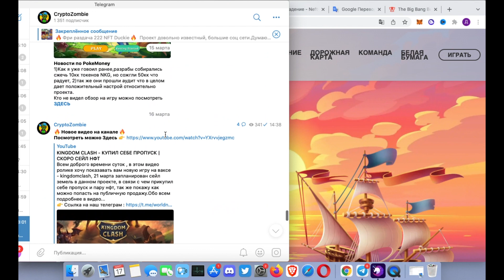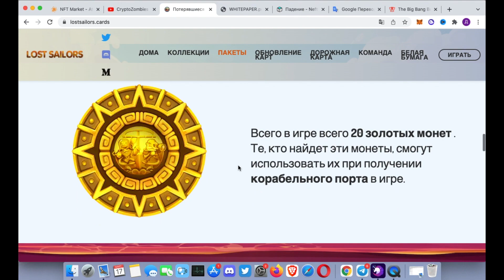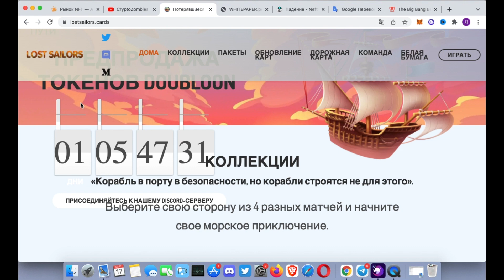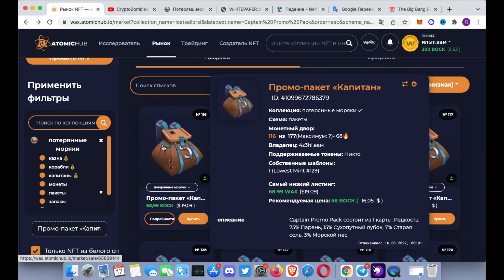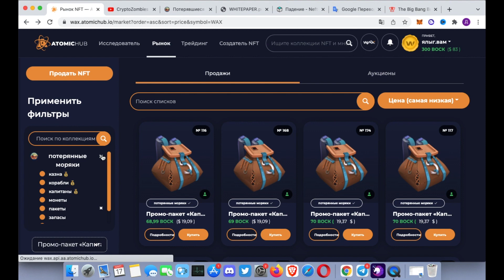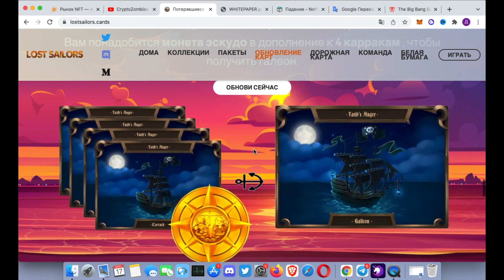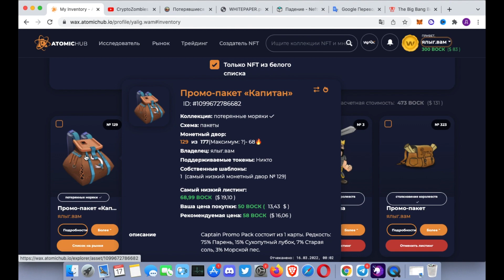LOST SAILORS - НОВАЯ КРУТАЯ ИГРА НА WAX | ВХОД КОПЕЙКИ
Ребята всем доброго времеи сутук, в этом видео ролике хочу сделать обзор на новый проект на wax - lost sailors, в скором времени стартует сейл паков с токенами, что нужно что бы поучавствовать, когда листинг токена, когда запуск игры? Обо всем узнаете из ролика...